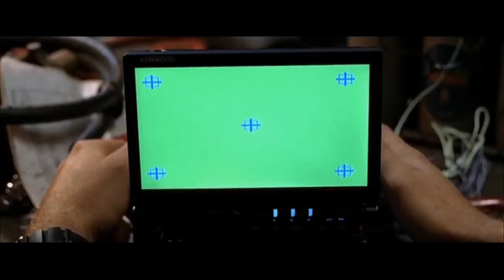ВСЕ САМЫЕ СМЕШНЫЕ И НЕУДАЧНЫЕ СЦЕНЫ СО СЪЕМОК ФИЛЬМОВ ФОРСАЖ (BLOOPERS)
The Fate of the Bloopers
Неудачные дубли: смешные моменты,приколы на съемках
Неудачные дубли в фильмах - то, что осталось за кадром